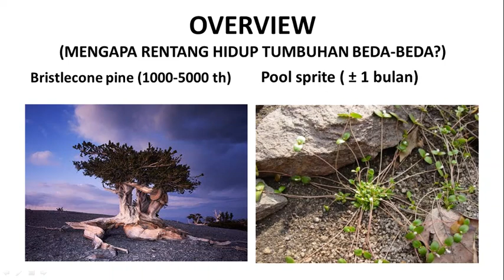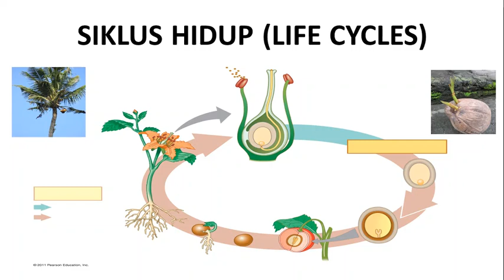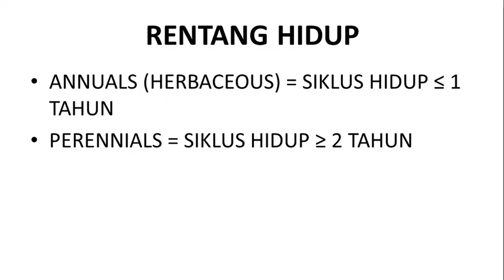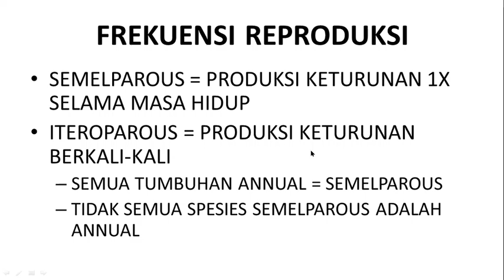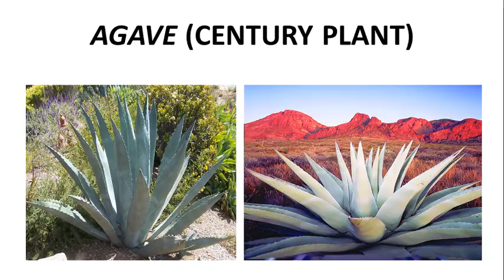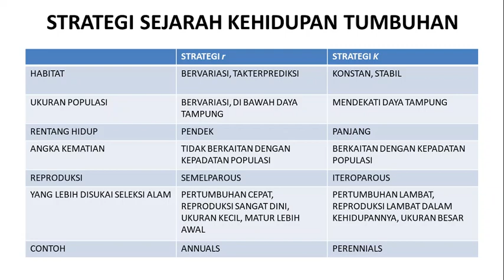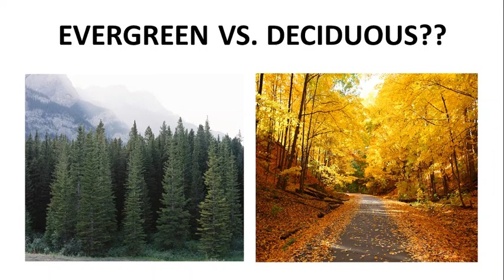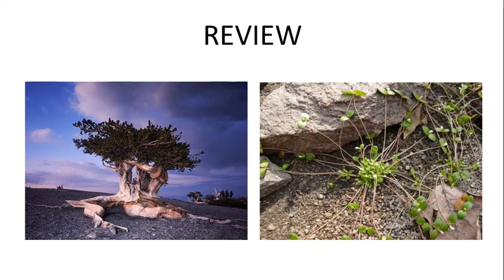SIKLUS HIDUP TUMBUHAN - DIRGA BIOLOGY CHANNEL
MENGAPA ADA TUMBUHAN YANG UMURNYA PENDEK DAN PANJANG?